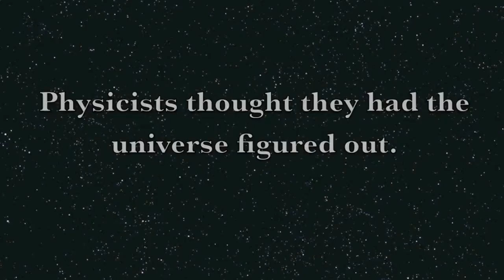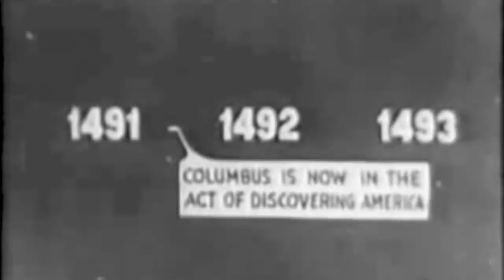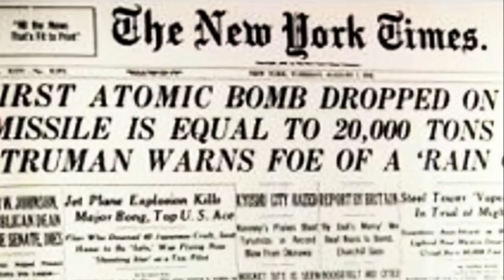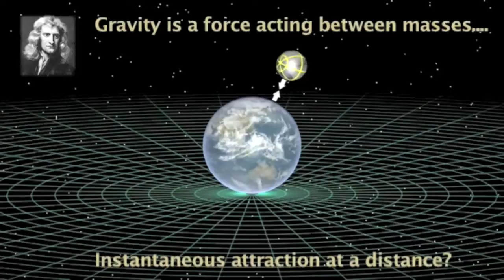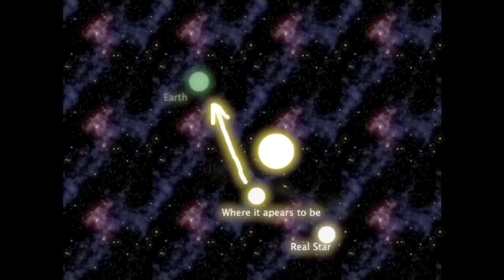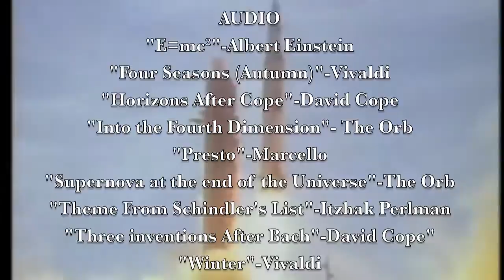Einstein's Innovation: The Theory That Changed the World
London's NHD entry 2010 Junior Division Documentary.  This year's theme:  Innovations in History: Impact and Change. WON BEST STUDENT DOCUMENTARY AT THE NEW YORK INTERNATIONAL INDEPENDENT FILM FESTIVAL SUMMER 2010!